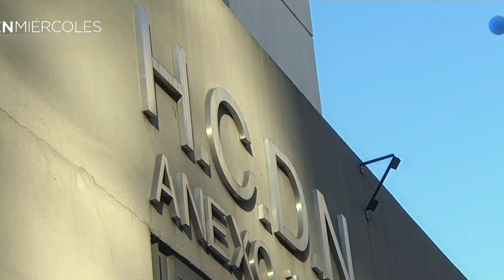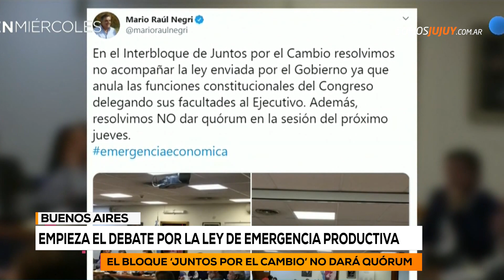Empieza el debate por la ley de emergencia productiva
La iniciativa se trata en medio de un clima de tensión por el acampe del Polo Obrero y Libres del Sur frente al Ministerio de Desarrollo Social.